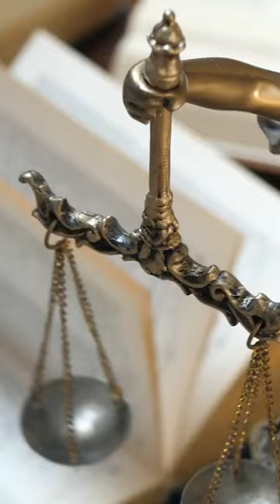BE CAREFUL When Refusing the Breath Test